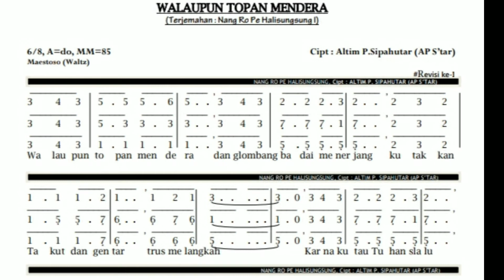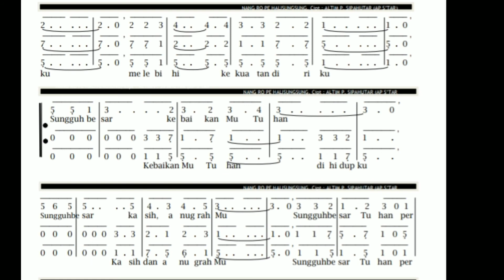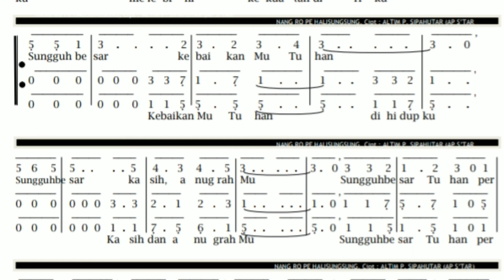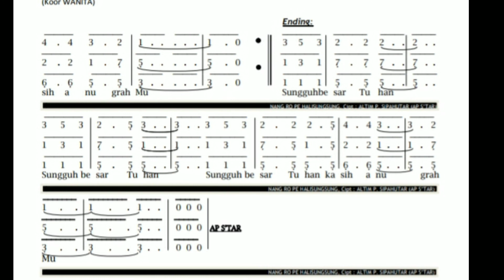Walaupun Badai Mendera - Partitur Koor Baru // Cipt : Altim P. Sipahutar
Lagu ini adalah terjemahan dari lagu Nang Ro Pe Halisungsung cipt. Altim P. Sipahutar.

Partitur koor ini gratis, silahkan di minta di kolom komentar.